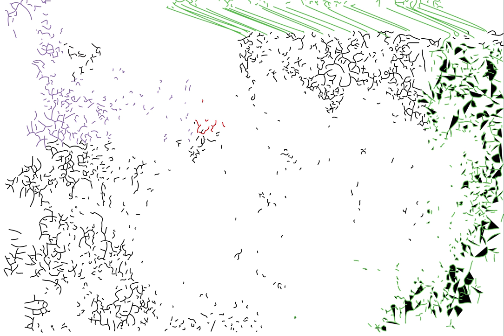161122_diagram3x1-psAs-OG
an interpretation of diagram3x1 by Oded Geizhals on psNLr25kE-sub-ALPKnLKACK99L_sw, recorded during ccloudlab1's first development stage.